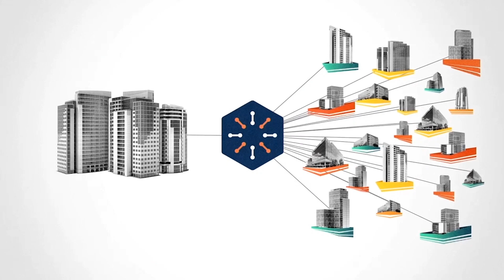Google Acquiring Mandiant, Abnormal Unicorns, SEC Tackles Breaches, & Meme Madness - ESW #264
In the Enterprise Security News for this week: Google intends to acquire Mandiant
HelpSystems to pick up Alert Logic - at least their 11th security acquisition in the past 3 years, Rumor that Abnormal Security could be our next security unicorn, Axonius raises a $200M Series E, A number of AppSec and cloud security startups raise their first big rounds, SEC requires public companies to report breaches within 4 days,Did we mention Google is buying Mandiant? All that and more, on this episode of Enterprise Security Weekly.